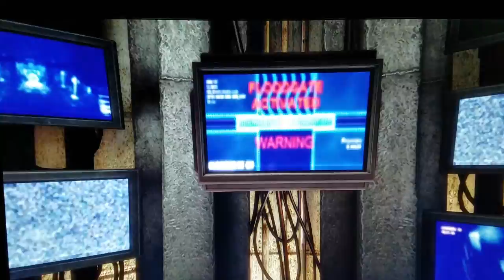X-Men Origins Wolverine - Uncaged - Escape Through The Spillway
Logan escapes the Weapon X Facility by the skin of his teeth.